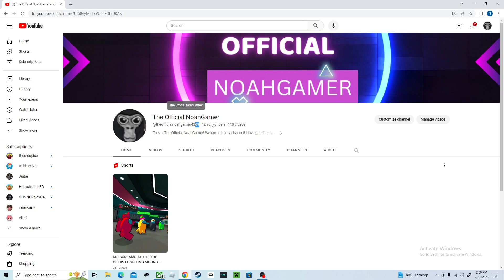I DID NOT PUT THIS THERE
I PROMISE